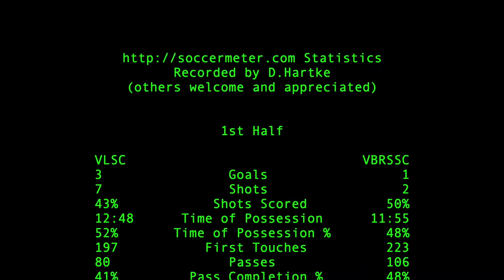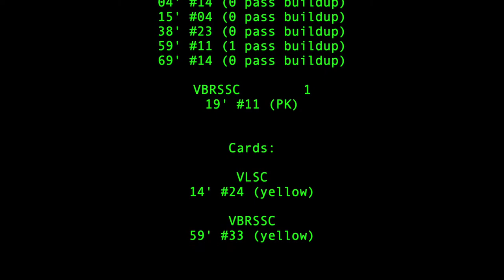2020-09-12: U14 CCL VLSC v VBRSSC soccer match [highlights]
Goals at 0:21, 1:01, 2:41, 3:49, 5:04, 7:24, and 9:31 with match statistics at 10:18.